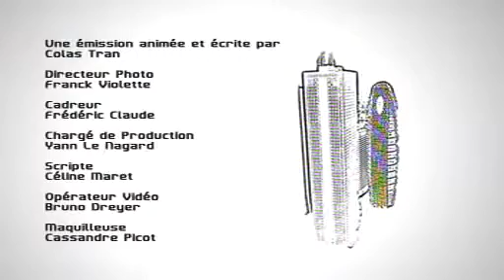Japan Inside Tendances: Tout le monde veut prendre sa place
Mangas est disponible en LIVE sur le site   Japan Inside est diffusé dans Mega Mag sur Mangas du lundi au vendredi à 18h00 et 20h25